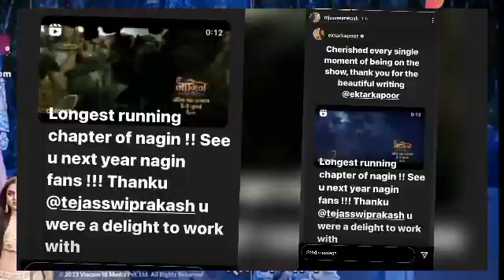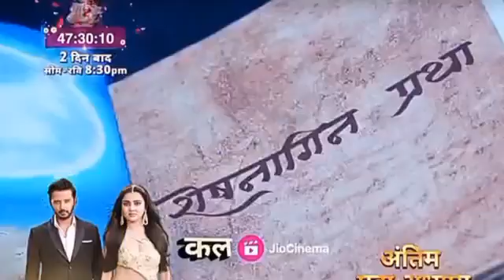Naagin 6 Ke Anth Se Shuru Hogi Naagin 7 Ki Shiv Naagin Ki Nayi Dastaan